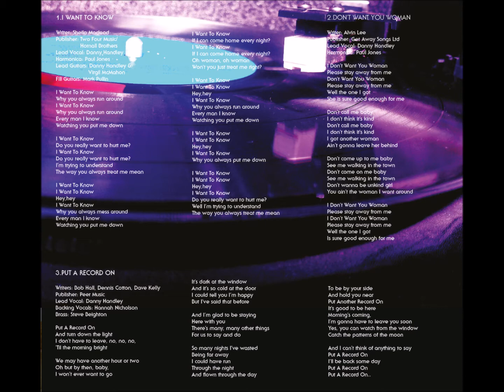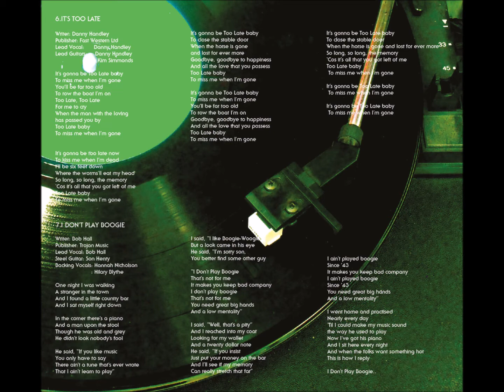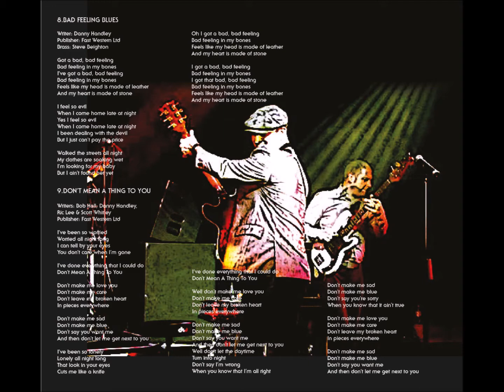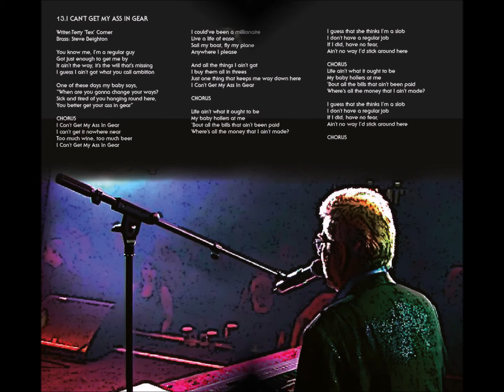Put A Record On (Hall, Cotton) Played By Ric Lee's Natural Born Swingers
Put A Record On (Hall, Cotton) by Ric Lee's Natural Born Swingers. The line-up on this track is:
Danny Handley - lead vocal/guitar
Ric Lee - Drums
Bob Hall - Piano
Scott Whitley - Bass
Steve Beighton - Brass
From the album "Put A Record On" Fast Western FWCD002